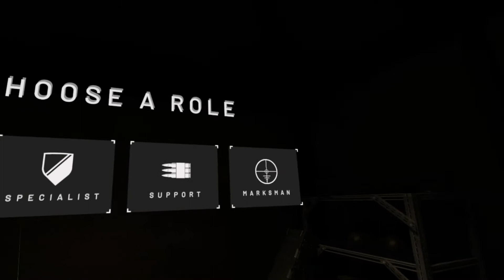Onward #244 con VRChile y AlCampeonZ perdi la carrera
Síganlo!